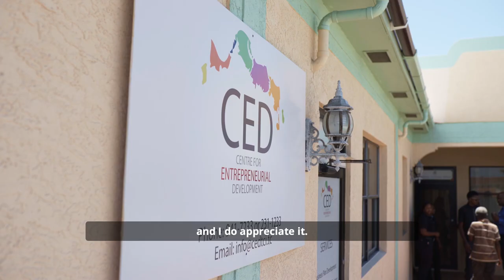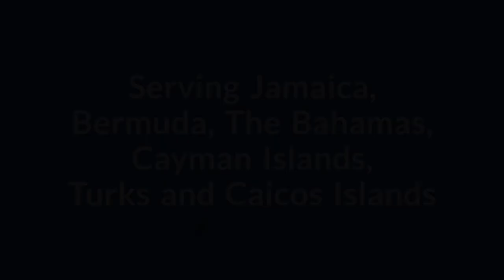Overcoming The Storm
Small biz owners in Turks ad Caicos Islands share stories of come back from disaster in the aftermath of hurricanes Irma and Maria.  The owners were recipients of UNDP hurricane recovery grants administered by TCI's Centre for Entrepreneurial Development.  A production of the UNDP Jamaica country office